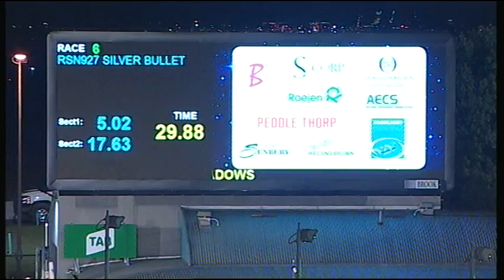MEA MON 05 NOV 18 R6